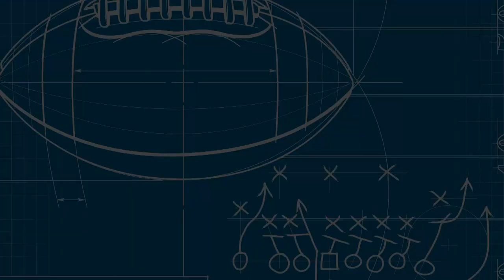Blueprint: Winning in Minnesota? | Dallas Cowboys 2020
We break down the best way for the Cowboys to win Sunday and it starts with slowing down Dalvin Cook.